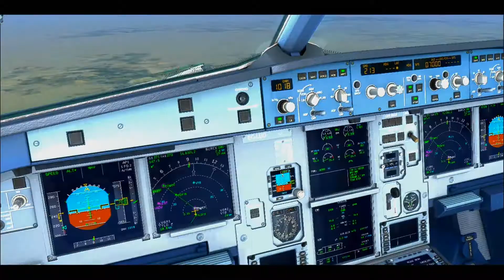IVAO[España] LECO-LEVX FSX Max Realism Full HD